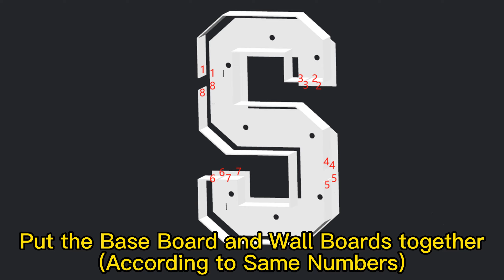Glue Required 3FT Marquee Square Letter S